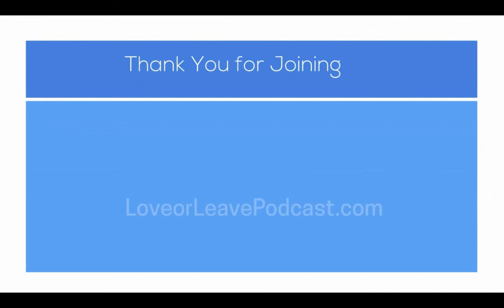Episode #33 Interview with Amy Impellizeri Part 1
In this episode:
 Love or Leave the Law welcomes best selling author Amy Impellizzeri. After spending thirteen years as a BigLaw corporate litigator in New York City, Amy left to raise her family and write novels.

Her first novel, "Lemongrass Hope," debuted in October 2014, as an Amazon best-seller (Romance/Fantasy and Romance/Time Travel) Her second novel, "Secrets of Worry Dolls," was released in December 2016 and her next novel, "The Truth About Thea," will be released in October 2017.

Casey and Amy focused on her non-fiction book published by the American Bar Association called "Lawyer Interrupted" - a how-to guide for leaving the practice of law which Amy says “something about half of all lawyers want to do”.

The talk focuses on why law schools won’t help you get a non-law job, but your local bar agency might. Amy talks about what women specifically should keep in mind as they transition out of the law, and provides inspirational examples of people who have left the law to builds businesses that incorporate their gifts.

She also gives some good advice on how to begin writing and get that novel we all have in us onto paper! Enjoy!

Adam J. Ouellette, Esquire

About Our Podcast and Videocast:

Love Or Leave the Law: Are you a lawyer who’s unhappy with your current law practice, but unclear as to how to make it better or whether you should just leave law altogether? It’s time to take control of your life and develop a successful life strategy that will help you really connect with your practice of law, or find a path to a new and fulfilling career with Love or Leave the Law. Join former practicing attorneys Adam Ouellette (author and founder of and Casey Berman (founder of as they tackle the struggles of making life changes that will help you optimize your legal practice, or guide you on your path out of the law and into an alternative “non-law” career.

Leaving the practice of law
Quitting lawyering
Hate law
Burned out lawyer
Stop practicing law
Non legal jobs for lawyers
Quit law
creative career options after law degree
Alternative careers for attorneys
I hate being a lawyer
Lawyer burnout

Love the Law
Ways to like being a lawyer
Legal Marketing
Practice of Law
Business of Law
Being a lawyer
how to get more clients law firm
Law podcast
Lawyer podcast
Attorney podcast
Podcast for lawyers
Podcast for attorneys
law practice management
law practice program
law practice blog
law practice business plan
law practice consultants
law practice coach
Lawyer blog
Lawyer blogging
lawyer internet marketing
lawyer video marketing
lawyer marketing plan
lawyer marketing tips
trust based lawyer marketing
lawyer marketing blog
lawyer marketing podcast